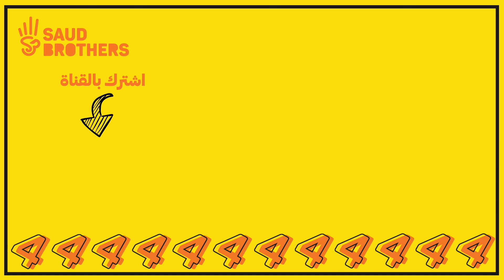تحدي سحب المناديل - ياويلك إذا انقطع😩